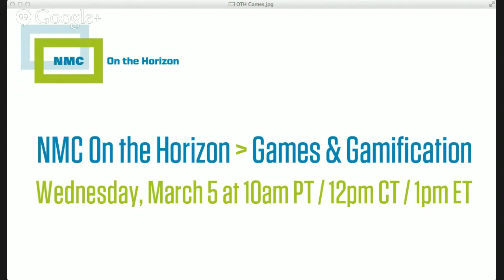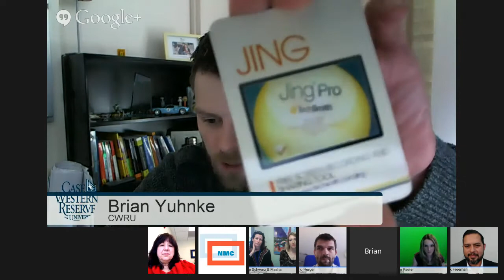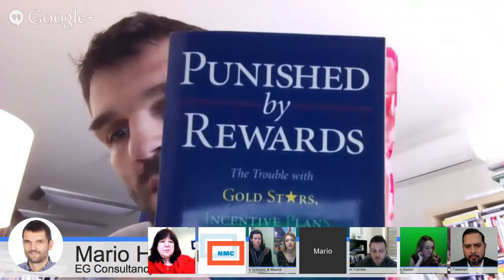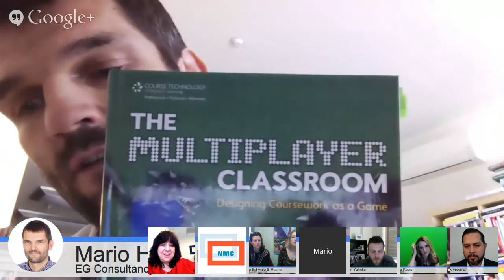NMC On the Horizon :: Games and Gamification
What are some great applications of game-play/gamification in education? What are the elements that make learning engaging? How do you deal with the criticism that learning through games is distracting? Where is gamification headed?

Join the NMC and our panel of games and gamification thought leaders on Wednesday, March 5 at 10am PT / 12pm CT/ 1pm ET (check for local time). This one-hour session will be held in the Google+ On Air platform and broadcasted live on YouTube. Participation is free for all attendees.

While a growing number of educational institutions and programs are experimenting with game-play, there has also been increased attention surrounding gamification — the integration of gaming elements, mechanics, and frameworks into non-game situations and scenarios. Businesses have embraced gamification as a way to design incentive programs that engage employees through rewards, leader boards, and badges, often with a mobile component. Although more nascent than in military or industry settings, the gamification of education is gaining support among educators who recognize that effectively designed games can stimulate large gains in productivity and creativity among learners.